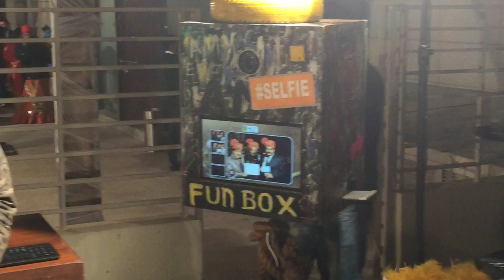Pune Carnival PhotoBooth Pune, Maharashtra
Photo Booth Mumbai India - offering Photo Booth Props, Photo Booth Services,Holiday & Party Decorations in Malad West, Mumbai, Maharashtra.

A whole new level of photo booth fun: Colorful animations invite guests to engage in an interactive, selfie experience with a cutting-edge magical mirror.
Your guests will love our photo booth. Perfect for weddings, parties and special occasions. We can't wait to make your party one to remember.   Shop for photo booth props to bring the party to life: Speech bubble props, funny faces, smiley face, and more.
Searches related to photo booth
photo booth wedding

photo booth apple

photo booth for sale

photo booth machine

photo booth meaning

photo booth diy photo booth in pune

photo booth on rent in pune

shutterbug photo booth pune

pune carnival photo booth pune, maharashtra

where to buy photo booth props in mumbai

selfie booth rental delhi

photo booth props puneSee here the whole list of our best photo booth rental companies from Mumbai and their surroundings reviewed by StarOfService community from Mumbai - Maharashtra. Do you want to know who is in the top
Flashbox Photo Booth Rentals Denver